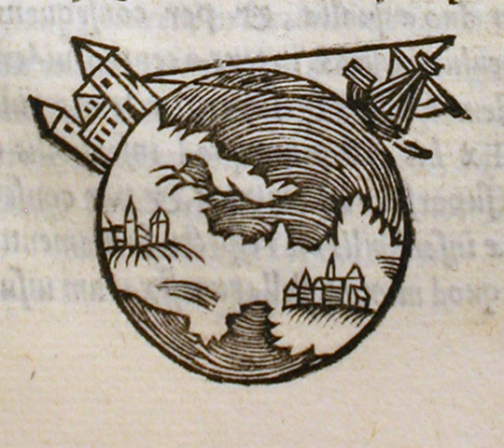Earth radius | Wikipedia audio article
00:02:11 1 Introduction
00:05:19 1.1 Physics of Earth's deformation
00:07:56 1.2 Radius and local conditions
00:10:00 2 Fixed radius
00:11:39 2.1 Equatorial radius
00:12:18 2.2 Polar radius
00:12:50 3 Location-dependent radii
00:13:02 3.1 Geocentric radius
00:14:39 3.1.1 Geophysical extremes
00:15:20 3.2 Radii of curvature
00:15:30 3.2.1 Principal sections
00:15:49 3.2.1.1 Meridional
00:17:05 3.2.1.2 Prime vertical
00:18:50 3.2.2 Directional
00:18:59 3.2.3 Combinations
00:20:10 4 Global average radii
00:22:48 4.1 Mean radius
00:23:31 4.2 Authalic radius
00:23:56 4.3 Volumetric radius
00:25:57 4.4 Rectifying radius
00:26:24 4.5 Mean curvature
00:29:37 4.6 Average distance from center to surface
00:30:43 5 Osculating sphere
00:35:22 6 Published values
00:37:38 7 History
00:38:37 8 See also
00:39:33 9 Notes
00:39:50 10 References
00:40:59 11 External links

- Socrates

SUMMARY
Earth radius is the distance from the center of Earth to a point on its surface. Its value ranges from 6,378 kilometres (3,963 miles) at the equator to 6,357 kilometres (3,950 miles) at a pole.
Earth's radius can be defined in different ways because Earth is not a perfect sphere. The surface to which a radius extends is commonly chosen to be on an ellipsoid representing the shape of Earth. Like the surface, what point gets used for the center of Earth is also a matter of definition and therefore contributes to the diverse ways of defining Earth's radius.
When only one radius is stated, the International Astronomical Union (IAU) prefers that it be the equatorial radius. The International Union of Geodesy and Geophysics (IUGG) gives three global average radii: the arithmetic mean of the radii of the ellipsoid (R1); the authalic radius, which is of a sphere having the same surface area as the ellipsoid (R2); and the volumetric radius, which is of a sphere having the same volume as the ellipsoid (R3). All three of those radii are about 6,371 kilometres (3,959 mi).
Many other ways to define Earth radius have been described. Some appear below. A few definitions yield values outside the range between polar radius and equatorial radius because they include local or geoidal topology or because they depend on abstract geometrical considerations.